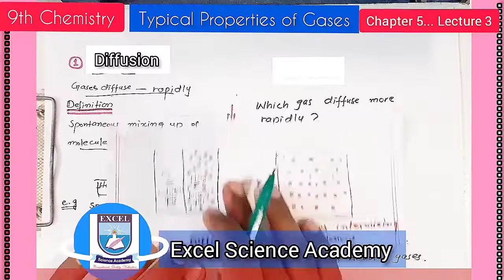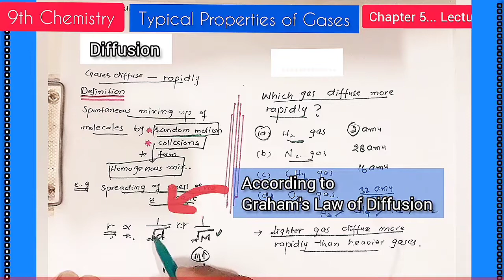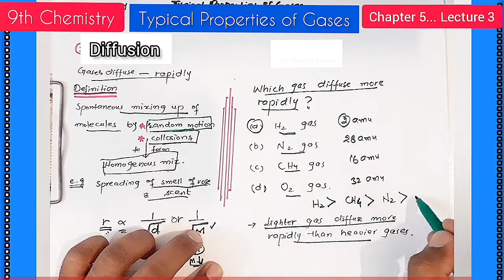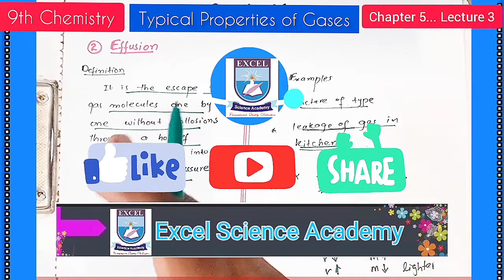9th Chemistry Ch 5 lec 3 || Typical Properties of Gases Part 1 || Diffusion and Effusion